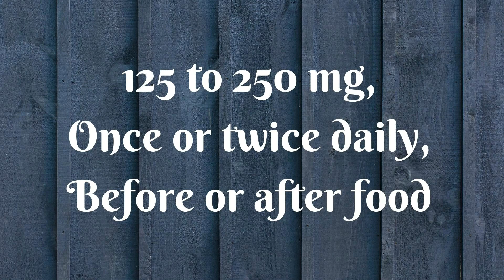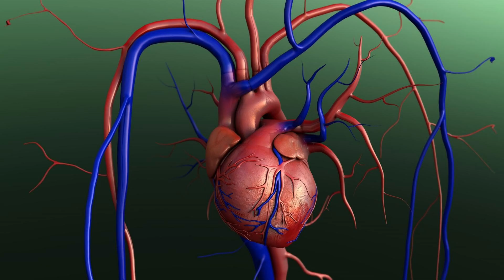ಆಕೀಕ ಪಿಷ್ಟಿ ಪ್ರಯೋಜನಗಳು, ಸೇವನಾ ಪ್ರಮಾಣ, ಘಟಕಾಂಶಗಳು ಮತ್ತು ಅಡ್ಡ ಪರಿಣಾಮಗಳು